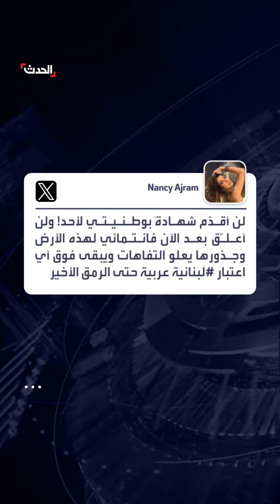صور نانسي عجرم مع مدون إسرائيلي.. دعوى أمام القضاء العسكري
بعد صور لـ نانسي_عجرم مع مدون إسرائيلي.. دعوى أمام القضاء العسكري في لبنان: "تكررت للمرة الثانية"